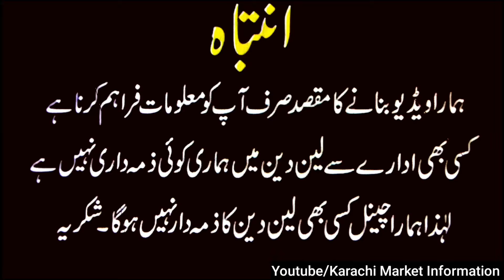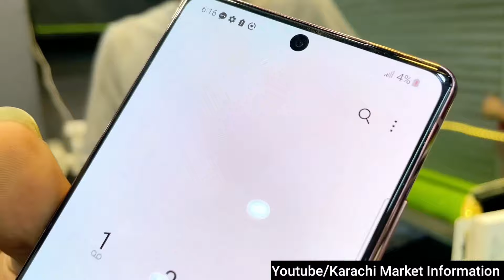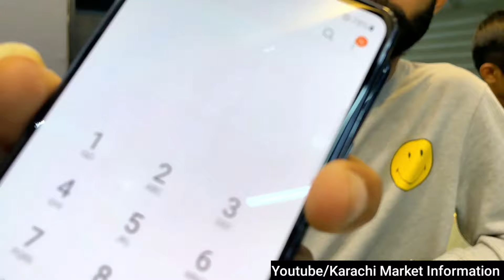Samsung s22ultra Fold 4, Fold3, Flip3, S21ultra, S20fe, Note20, S21 plus, Note20ultra S20ultra N205G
Samsug Fold 4, Fold3, s22ultra, Flip3, S21ultra, S20fe, Note20, S21 plus, Note20ultra S20ultra N205G

Location : Paramount Mobile Mall Gulshan E Iqbal Block 2
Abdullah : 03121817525